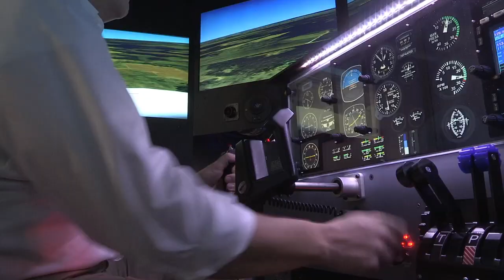Aero-TV: Silent Falcon UAS – A Solar-Electric Unmanned Aircraft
AUVSI Has Become A Nexus For Amazing Unmanned Technologies!

While at the Unmanned Systems 2015 Conference, ANN CEO and Editor-In-Chief, Jim Campbell, stops to talk with a company that is displaying an aircraft hanging from the ceiling. It’s called the Silent Falcon.

John Brown is the CEO of Silent Falcon UAS Technologies, and he explained that this vehicle combines solar and battery power. Brown says it would be classified as a small UAV that weighs about 30 pounds and has a wingspan of around 13 feet. Brown explains that the concept is to develop an aircraft that has extraordinarily long endurance, and good payload capability, without going to the expense of a gasoline engine powered aircraft.

During the interview, Brown goes on to describe the probable uses of this aircraft. He pointed out that its operation is fully autonomous, and said with a chuckle, the only two we have lost have occurred when we turned it over to an RC pilot on the ground. He also points out that it is designed for quiet operation which is important in either a military operation or if being used in wildlife surveillance.

As the conversion continues about other technical issues, the video provides you with great action clips of this UAV in operation.